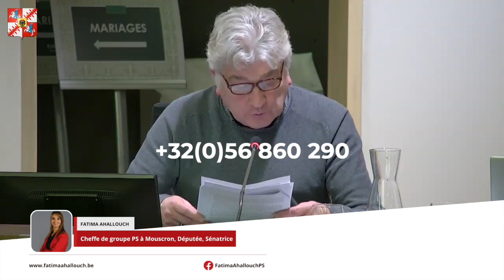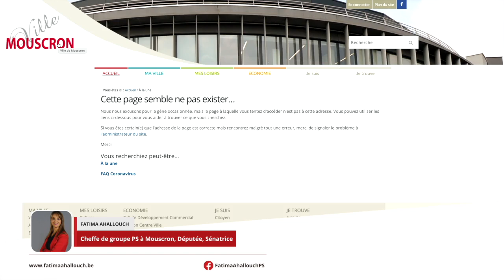MOUSCRON, PLAN GRAND FROID : PAS QUE POUR LES S.D.F !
Il est important de soutenir et de prendre soin des personnes vulnérables, quelles que soient leurs situations et leurs difficultés. Si vous connaissez quelqu'un qui a besoin d'aide, n'hésitez pas à lui dire qu'il existe des solutions concrètes et immédiates grâce au plan "Grand Froid". Si vous êtes concerné à Mouscron, contactez le service des affaires sociales. N'oubliez pas qu'il y a de nombreux dispositifs pour vous aider à passer l'hiver en toute sécurité et en toute dignité.